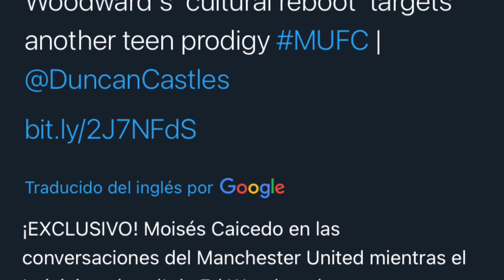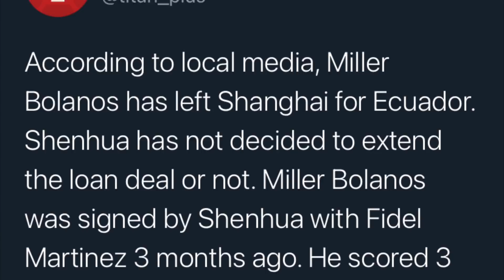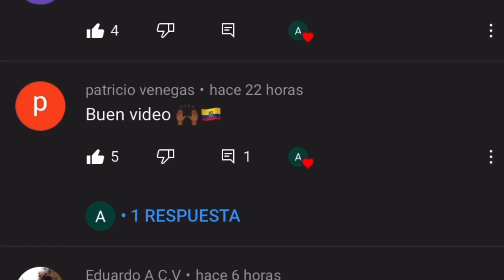¿MOISÉS CAICEDO AL MANCHESTER UNITED? | ¡DESPEDIDA DE RAMÍREZ! | ¡MILLER NO VA MÁS EN CHINA!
Noticias de los jugadores ecuatorianos en el extranjero.
0:00 Miguel Ángel Ramírez se despide de IDV.
1:36 Deportivo Alavés ofrece $6M por Moi Caicedo.
2:37 ¿Moisés Caicedo al Manchester United?
3:31 Jonathan Borja no seguirá en Cruz Azul.
3:47 ¡Miller Bolaños no va mas en China!
4:07 Empate del FC Famalicao.